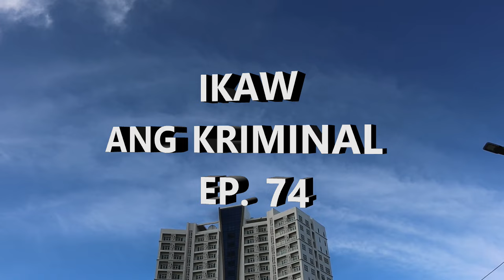IKAW ANG KRIMINAL EP 74